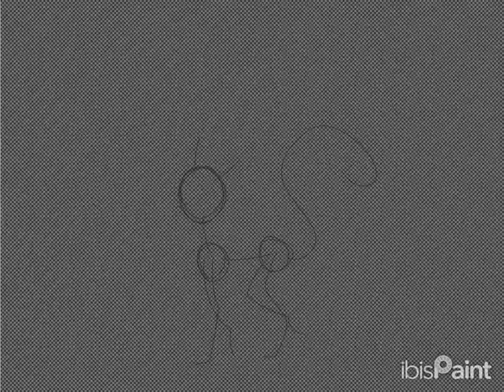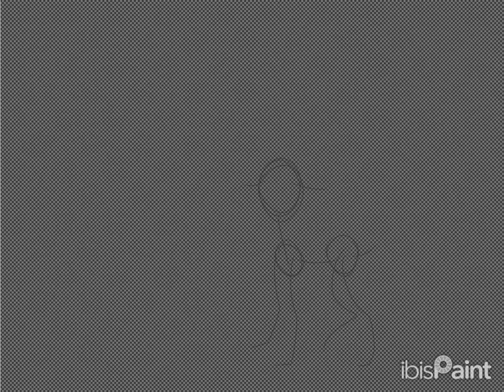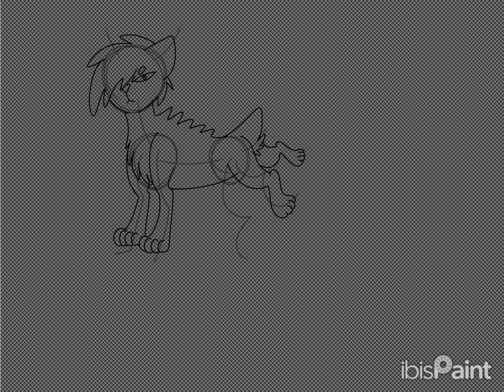Let Get Design Challenges Change [Bluestar, Crowfeather, Cinderpelt & Ashfur] By Sweetheart